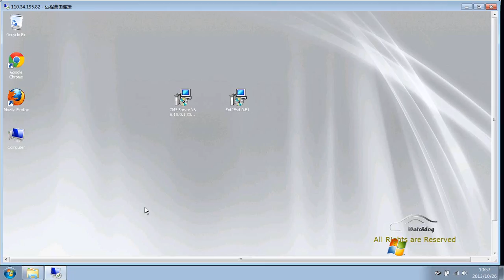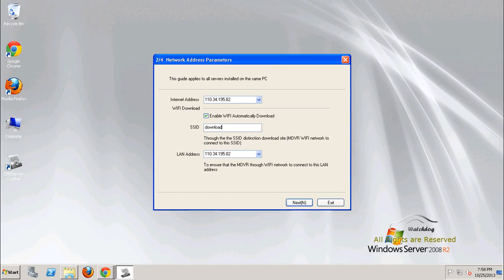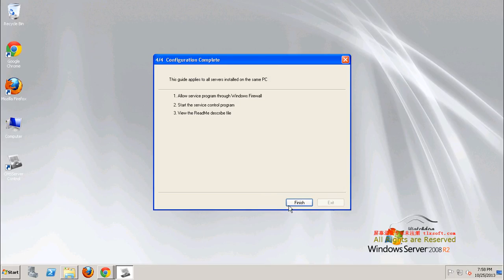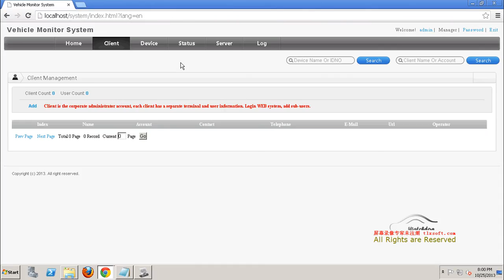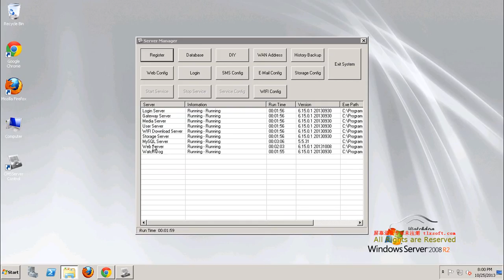Tutorial Video: CMS Server V6 Installation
Tutorial Video: How to install CMS Server